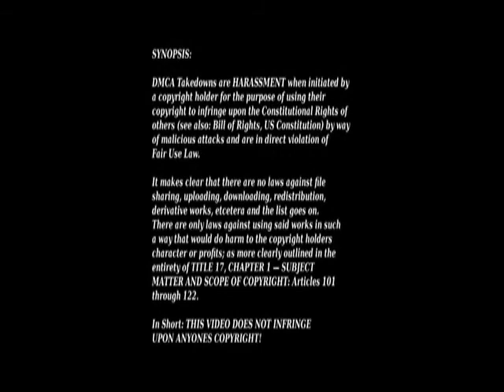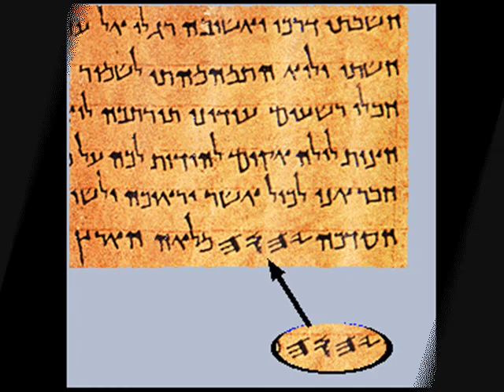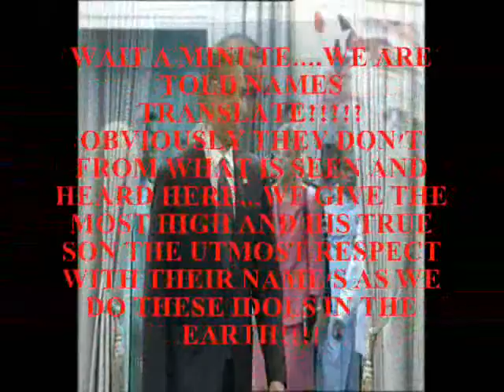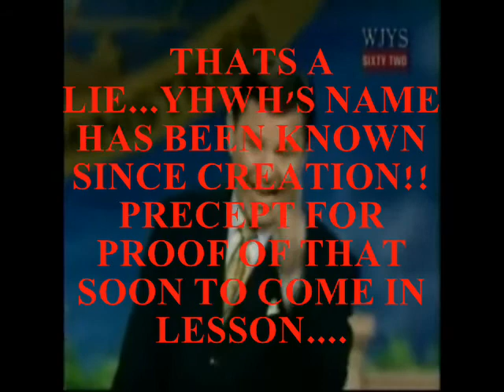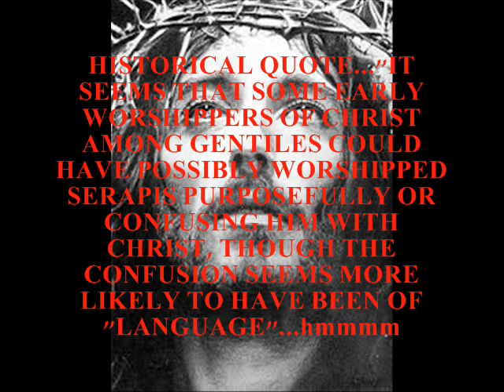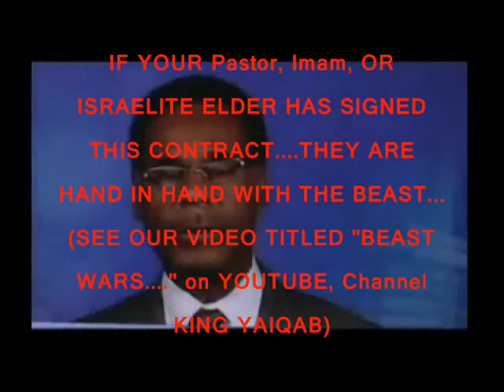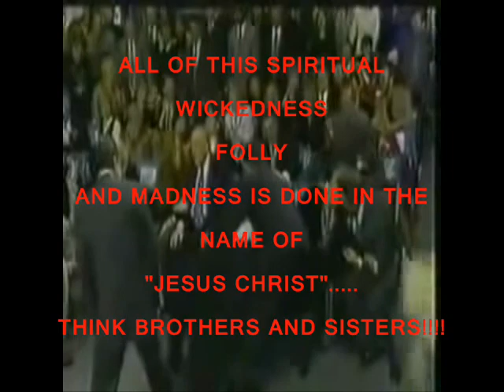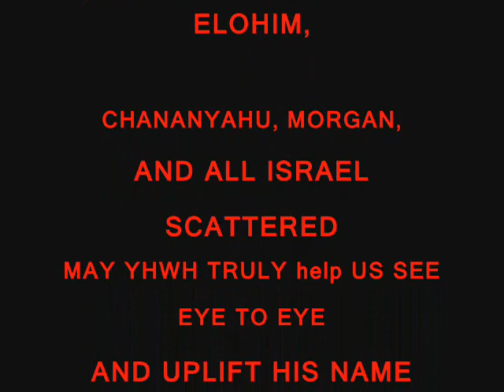UpLifting The Most High YHWH's Name!!!